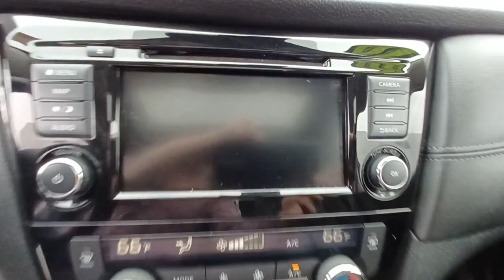2020 Nissan Rogue Skokie, Niles, Glenview,Morton Grove, Chicagoland area, IL N11572A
2020 Nissan Rogue SL available in Skokie, Illinois at Martin Nissan. Servicing the Niles, Glenview,Morton Grove, Chicagoland, IL  area.

Martin Nissan
5240 Golf Road

Radio w/Seek-Scan, MP3 Player, Clock, Speed Compensated Volume Control, Steering Wheel Controls and Radio Data System,Integrated Roof Antenna,2 LCD Monitors In The Front,[BOSE] Bose Audio -inc: 3 speakers (9 total),Front Fog Lamps,Black Grille w/Chrome Surround,Roof Rack Rails Only,Body-Colored Power w/Tilt Down Heated Side Mirrors w/Manual Folding and Turn Signal Indicator,Variable Intermittent Wipers,Wheels: 19 Aluminum Alloy,Body-Colored Rear Bumper w/Black Rub Strip/Fascia Accent and Chrome Bumper Insert,Clearcoat Paint,Galvanized Steel/Aluminum/Composite Panels,Steel Spare Wheel,Compact Spare Tire Mounted Inside Under Cargo,Power Liftgate Rear Cargo Access,Body-Colored Front Bumper w/Chrome Rub Strip/Fascia Accent,Chrome Door Handles,Chrome Bodyside Insert, Black Bodyside Cladding and Black Wheel Well Trim,Deep Tinted Glass,Auto On/Off Aero-Composite Halogen Daytime Running Auto High-Beam Headlamps w/Delay-Off,Lip Spoiler,Headlights-Automatic Highbeams,Chrome Side Windows Trim and Black Rear Window Trim,Wheels w/Machined w/Painted Accents Accents,Tailgate/Rear Door Lock Included w/Power Door Locks,LED Brakelights,Tires: 225/55R19,Fixed Rear Window w/Fixed Interval Wiper, Heated Wiper Park and Defroster,Air Filtration,Power Door Locks w/Autolock Feature,Delayed Accessory Power,Illuminated Glove Box,NissanConnect Services Tracker System,Trip Computer,Driver Foot Rest,Analog Appearance,Immobilizer,Full Cloth Headliner,Seats w/Leatherette Back Material,Interior Trim -inc: Metal-Look Door Panel Insert and Chrome/Metal-Look Interior Accents,Leather/Metal-Look Gear Shifter Material,Day-Night Auto-Dimming Rearview Mirror,Leather-Appointed Seat Trim,Full Floor Console w/Covered Storage, Mini Overhead Console w/Storage and 3 12V DC Power Outlets,Fade-To-Off Interior Lighting,4-Way Power Passenger Seat -inc: Power Recline and Fore/Aft Movement,Manual Anti-Whiplash Adjustable Front Head Restraints and Manual Adjustable Rear Head Restraints,Front Map Lights,Dual Zone Front Automatic Air Conditioning,Vinyl Door Trim Insert,HomeLink Garage Door Transmitter,Valet Function,Outside Temp Gauge,Front Cupholder,Proximity Key For Doors And Push Button Start,Rear Cupholder,40-20-40 Folding Bench Front Facing Manual Reclining Fold Forward Seatback Rear Seat w/Manual Fore/Aft,Power 1st Row Windows w/Driver 1-Touch Up/Down,HVAC -inc: Underseat Ducts and Console Ducts,6-Way Driver Seat,Carpet Floor Trim,Trunk/Hatch Auto-Latch,Remote Releases -Inc: Proximity Cargo Access and Power Fuel,Driver / Passenger And Rear Door Bins,Distance Pacing w/Traffic Stop-Go,Heated Leather/Metal-Look Steering Wheel,Full Carpet Floor Covering,Memory Settings -inc: Door Mirrors,Remote Keyless Entry w/Integrated Key Transmitter, Illuminated Entry, Illuminated Ignition Switch and Panic Button,Cargo Area Concealed Storage,Heated Front Bucket Seats -inc: 8-way power driver seat w/2-way lumbar support and memory, 4-way power front passenger seat and front seat back storage,Driver And Passenger Visor Vanity Mirrors w/Driver And Passenger Illumination, Driver And Passenger Auxiliary Mirror,Perimeter Alarm,FOB Controls -inc: Cargo Access and Remote Engine Start,Front Center Armrest w/Storage and Rear Center Armrest,3 12V DC Power Outlets,NissanConnect Selective Service Internet Access,Systems Monitor,Cruise Control w/Steering Wheel Controls,Power Rear Windows and Fixed 3rd Row Windows,Gauges -inc: Speedometer, Odometer, Engine Coolant Temp, Tachometer, Trip Odometer and Trip Computer,Manual Tilt/Telescoping Steering Column,Cargo Space Lights,Automatic Full-Time All-Wheel,Electric Power-Assist Speed-Sensing Steering,900# Maximum Payload,Brake Actuated Limited Slip Differential,Permanent Locking Hubs,Gas-Pressurized Shock Absorbers,Electronic Transfer Case,Transmission w/Sequential Shift Control,14.5 Gal. Fuel Tank,Engine: 2.5L DOHC 16-Valve I4 -inc: ECO mode,110 Amp Alternator,Single Stainless Steel Exhaust,GVWR: 4,720 lbs,Battery w/Run Down Protection,Front And Rear Anti-Roll Bars,Strut Front Suspension w/Coil Springs,Transmission: Xtronic CVT Automatic -inc: sport mode switch,,6.386 Axle Ratio,Multi-Link Rear Suspension w/Coil Springs,4-Wheel Disc Brakes w/4-Wheel ABS, Front And Rear Vented Discs, Brake Assist, Hill Hold Control and Electric Parking Brake,Tire Specific Low Tire Pressure Warning,ProPILOT Assist,Right Side Camera,Electronic Stability Control (ESC),Side Impact Beams,Lane Keeping Assist,Dual Stage Driver And Passenger Seat-Mounted Side Airbags,Back-Up Camera,Around View Monitor Front Camera,Blind Spot Warning (BS